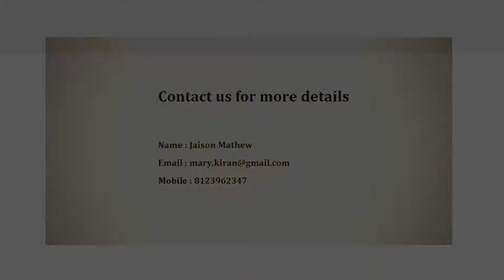BuilderFloor - | BuilderFloor in Bangalore | CommonFloor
Project Title Description - Semi Furnished 3BHK BuilderFloor for Rent in Begur Road, Bangalore at Kattakkayam house

Builder Description - The property is located near Begur vishwa priya nagar just behind the begur govt high school. Distance to madivala is 5 KM, distance to bannergatta is 3 km and distance to electronic city is 3 KM. 300 meters to hospital. All the shops are with in 300 meters. 24/7 water and electricity is available. The rent is included with the water charge.